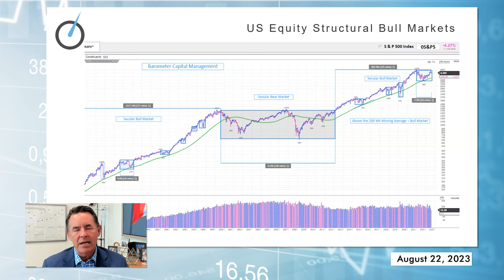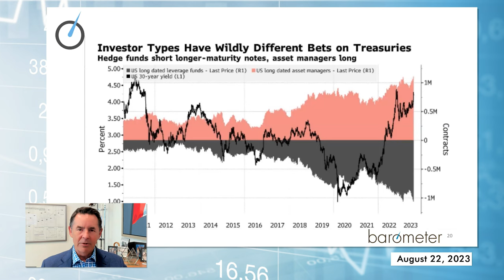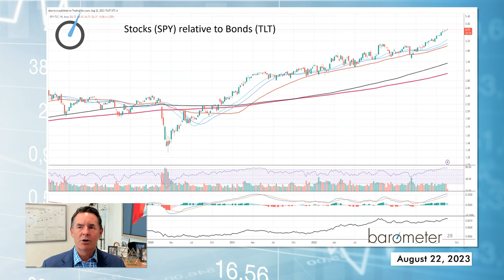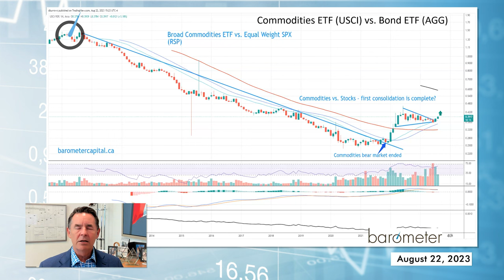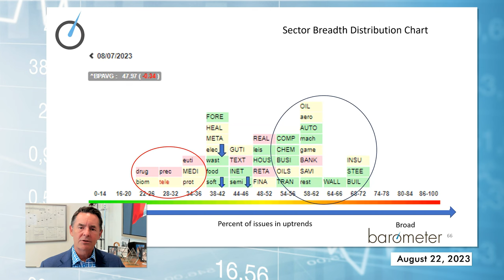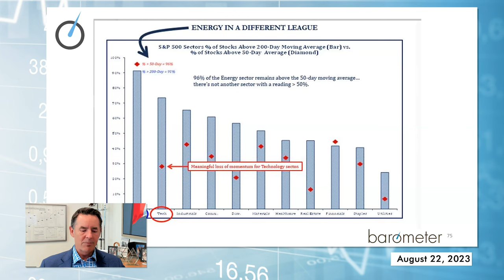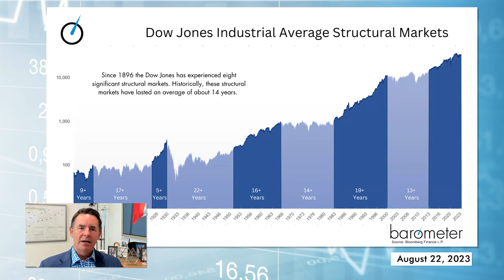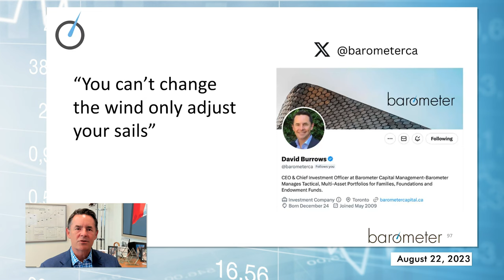Barometer Reading - August 22, 2023